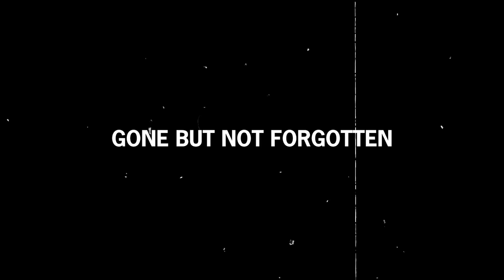The Worst Single Disaster to Hit Marines During the Vietnam War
Play War Thunder FREE on PC, PS5, and Xbox Series X|S Download the game to get your exclusive bonuses now. See you on the battlefield!

The Marines stationed at Con Thien were constantly frightened. The military base located near the Vietnamese Demilitarized Zone was subjected to daily artillery fire by the People's Army of Vietnam, and the casualties were so significant that entire battalions had to rotate at least once a month.

The base became a key target for the North Vietnamese because it offered the Americans miles-wide views to the coast and north of their country, but it was also highly vulnerable to artillery and described as hell on earth by those who spent time on it.

The base was established for the McNamara Live to prevent the enemies from infiltrating the DMZ, but despite occasional help from other branches and desperate cries for help to Washington, the Leathernecks were mostly alone atop the remote hill and had to rely on each other to survive.

The relentless and brutal battle forced the Americans to be more prepared if they wanted to achieve any kind of success during the upcoming Tet offensive, while the Leathernecks honored the Marine Corps code of ethics and courageously defended their post until their last breath…